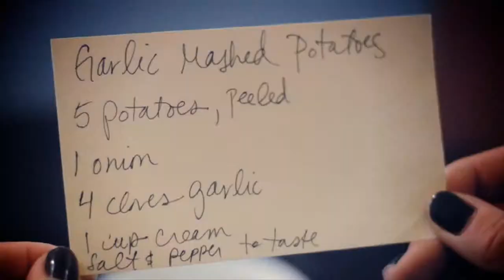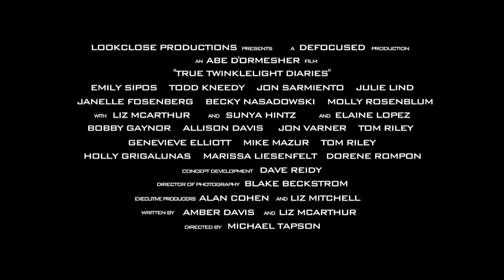True Twinklelight Diaries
Humanity—or the holidays—can never keep Bettina and Edgar apart. Sink your teeth into this film that's sure to take the world by storm. Free fangs for the first 200 viewers!